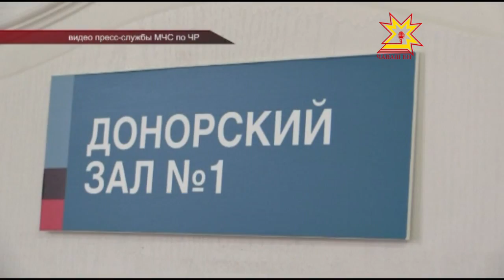Сотрудники МЧС сдают кровь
27 декабря в России  - День спасателя. Отмечать праздник сотрудники МЧС уже начали. Но не концертами и торжествами, а акцией «День донора». Они сдавали кровь.